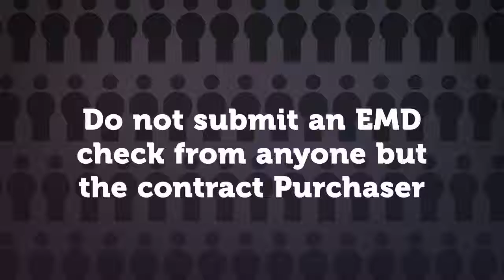Common Home Buyer Oversights _ Victor Bals Team Huron Valley Financial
Things not to do when buying a home. Take it from the professionals on Victor Bals Team at Huron Valley Financial. Avoid these common home buyer oversights delaying closing.